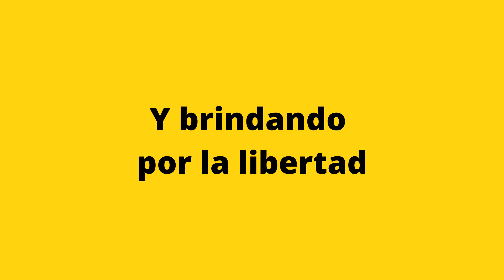Video Aniversario 2020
En mayo estamos de aniversario y queremos invitarte a que lo celebres con nosotros. Todos los años organizamos algo: una fiesta, un concierto, una conferencia. Y como este año no podíamos hacer nada presencialmente hemos decidido reunirnos en una terraza virtual abierta a todo el mundo. Utilizaremos la plataforma Jitsi. La cita será el lunes, 25 de mayo, a las 19:00 horas.